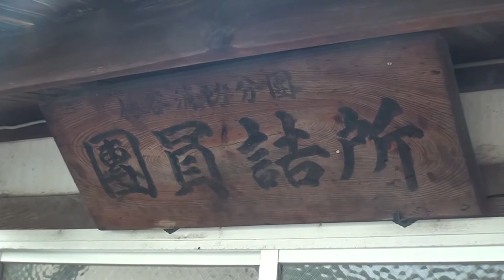ふるさとの風景・火の見櫓を巡る140（林田町林谷）.m2ts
ふるさとの風景・火の見櫓　昭和初期に地域の防災設備として全国的に整備され、いまその役目を終えようとしている火の見櫓。ふるさとの風景にとけ込んだ火の見櫓を巡るシリーズ　第140回は林田町林谷